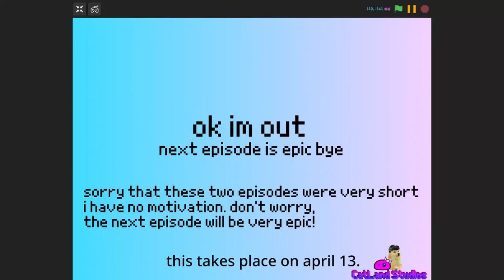Childish Nadro Episode 2| Nadro goes to the exorcism! Yay!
nadro didnt destroy the room, i had a slight change of plans.
it's glitched :( scre.io isnt good